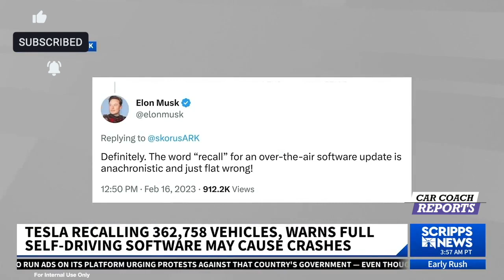TESLA RECALL - WARNS AUTOPILOT | FULL SELF-DRIVING MAY CAUSE CRASHES!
Tesla is issuing a recall for its full self-driving features on its latest Model S and X cars. The company is warning that if drivers don't stop using the self-driving features, they may cause crashes.

If you're using the full self-driving features on your Tesla car, be sure to check the recall notice and take actionNOW. Tesla is warning that if the safety features aren't used, the cars may not be able to detect obstacles in the road and may cause a crash. Learn more about the recall and take action HERE.

The National Highway Traffic Safety Administration ("NHTSA") has ordered the recalling of 363,000 Tesla vehicles.

00:00 TESLA RECALL - WARNS FULL SELF-DRIVING MAY CAUSÉ CRASHES!
00:10 voluntary recall
00:29 Lauren Fix explains
01:04 No self driving
01:20 Elon Musk
01:36 Musk reply to recall